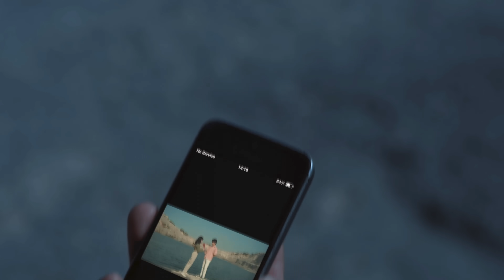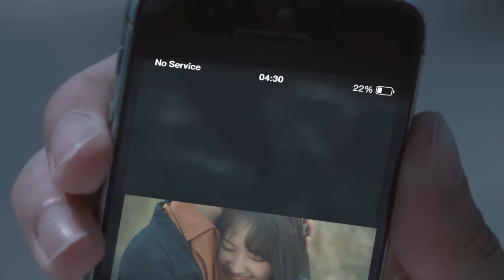LOSTBOYS - ใครคิดถึงก่อนคนนั้นแพ้ starring. Sing Harit, Janhae | [OFFICIAL LO-FI 4K MV]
Song : ใครคิดถึงก่อนคนนั้นแพ้
Genre : Lofi-pop
Artist : LOSTBOYS
Starring : Sing Harit, Janhae Ployshompoo

Vocals    : Nutt Lertsrinuan (IG/Twitter : @lostboysnutt)
Bass       : Gong Thanarat (IG/Twitter : @lostboysgong)
Drums    : Sum Sadayu (IG/Twitter : @lostboyssum)

Director : LOSTBOYSNUTT
Writer : LOSTBOYSNUTT
Editor : LOSTBOYSNUTT
Colorist : LOSTBOYSNUTT
Visual Effect : LOSTBOYSNUTT
Producer : Chanya Patumwat
Creative : Chanya Patumwat
Stylish : Chanya Patumwat
Assistant Producer : Preeyapat Noraman
Assistant Producer : Natthinee Sang-on
Assistant Producer : Natpimol Daruneekulthirath
Assistant Director : Chatree Somruanjit
Director of photography : Nuttapong Kwangyaw
Editor : Nuttapong Kwangyaw
Colorist : Nuttapong Kwangyaw

CREDITS
Producer : GENT
Co-producer : Supachok Chuamuangphan, Doimountain
Writer / Composer : GENT, Supachok Chuamuangphan
Melodies : GENT, Supachok Chuamuangphan
Arranged : GENT , Supachok Chuamuangphan , Doimountain
Guitars : GENT
Trumpet : โก๋เหน่งBDM
Add. Instruments : Doimountain
Backing Vocals by Supachok Chuamuangphan
Mixed : Doimountain
Mastered : Pete Tanskul at 8Bit Mixlab
Recording Studio :
Woodstock 48th Studio
HOH Studio

Project Manager : LOSTBOYSNUTT

Facebook : L O S T  B O Y S

LYRICS

ดูหนังฟังเพลงมีเธอข้างๆ
ดูรูปที่เคยมีเธอข้างข้าง
สุขนั้นไม่เคยจะลืมมันไป วันนี้ยากจะทำใจ

เมื่อพบกันต้องมีสักวันที่จากกันก็รู้
ช่วงเวลาที่ฉันนั้นได้พบความสุข
ช่วงเวลาเหล่านั้นช่างพ้นไปเร็วเหลือเกิน

ไม่ทันได้เตรียมหัวใจ
รู้ตัวเมื่อต้องห่างไกล
จากกันไปวันนี้เหลือเพียง

ความคิดถึง ช่างทรมาน
ทุกข์ทนทุรนทุรายเท่าไหร่ไม่มีคนรู้ใจ
ความคิดถึง มันเป็นเช่นไร
มันเหงาแค่ไหน
สุดท้ายทำใจไม่ได้
คิดถึงเธอ

ไม่เคยจะลืมจะเลือน
ความรักยังเหมือนกับเมื่อวาน
ไม่เคยจะลืมเธอ
ความเหงายังคงติดและตาม
หลอกหลอน ให้ฉัน เจ็บปวด เสียใจ
เมื่อความคิดถึง เข้ามาทำร้าย
ทุรนทุราย

แม้มันจะผ่านไปแสนนาน
แม้ต้องเจ็บปวดทรมาน
แต่ฉัน คนนี้ ก็ยัง จะขอ
มีเธอคนเดียว เธอตลอดไป
แม้วันนี้ยังไม่ทันได้เตรียมหัวใจ

ซ้ำ (*)
SOLO
ซ้ำ (**)